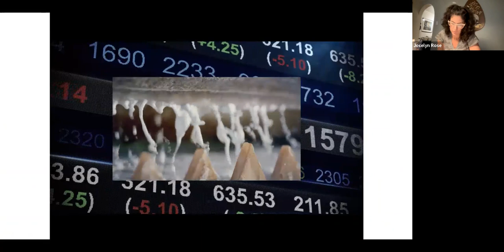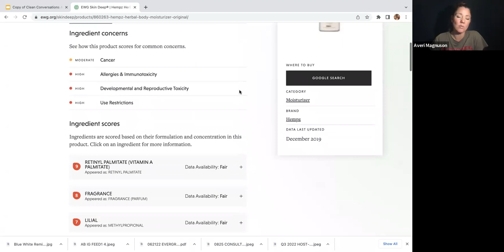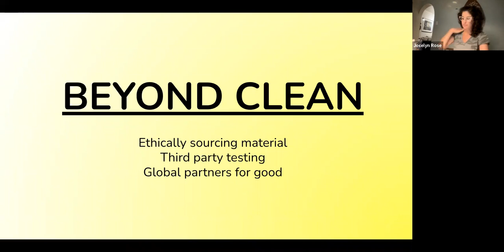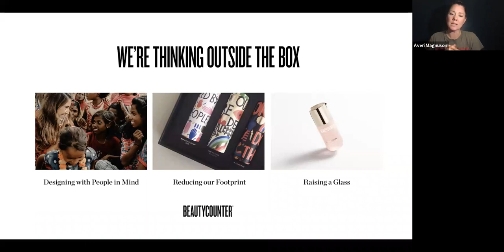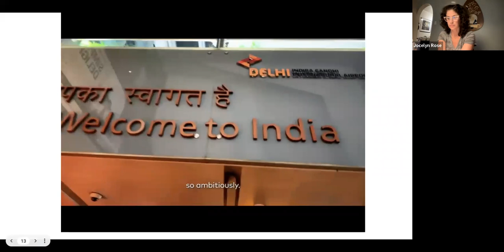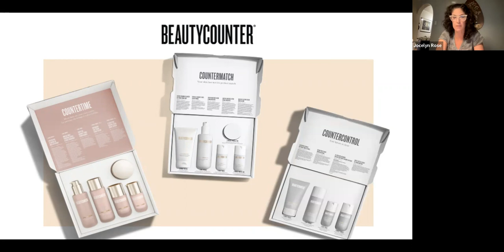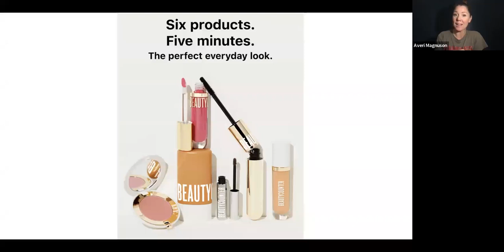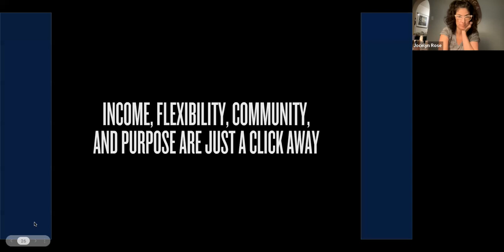Beautycounter's Mission+Products with Jocelyn Rose and Averi Magnusen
Join us to learn about the clean beauty movement and how Beautycounter is paving the way towards lasting change.